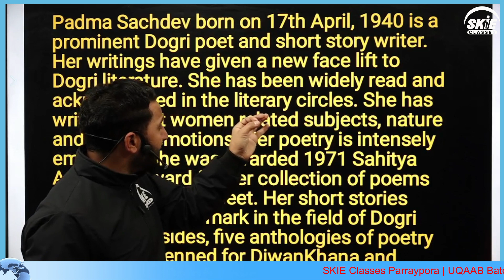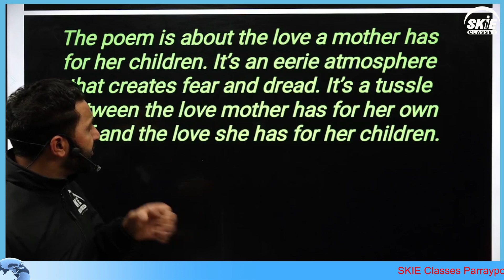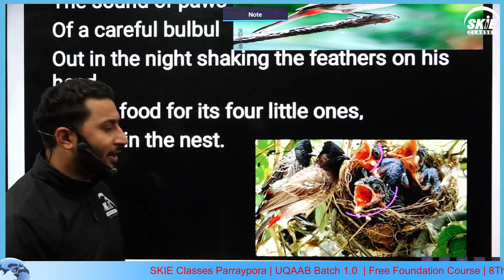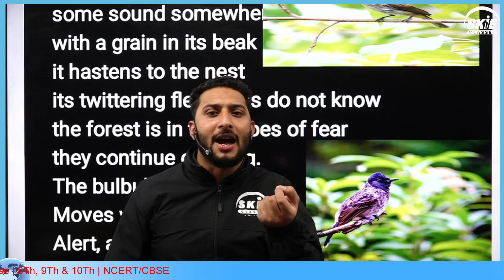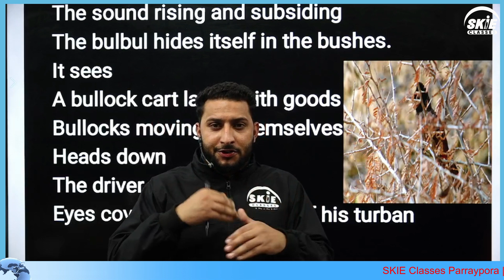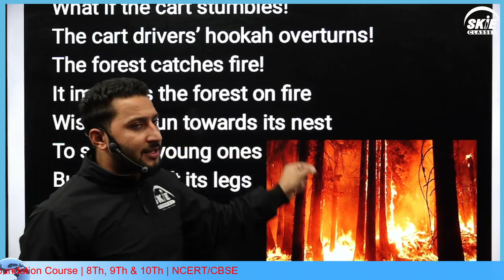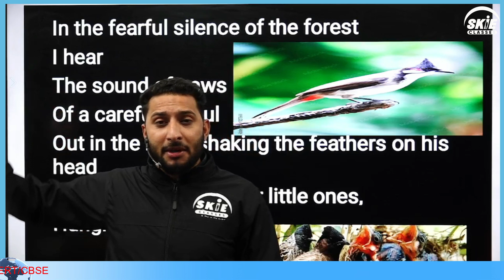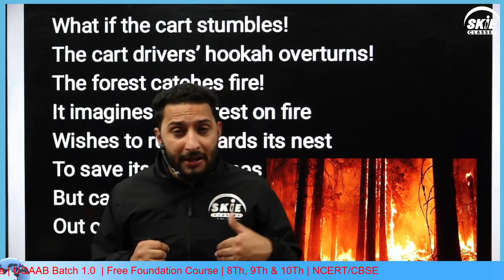Cart Driver | Class 9th | Lec 01 | English JKBOSE /NCERT | Hussain Sir | SKIE Classes | UQAAB 1.O